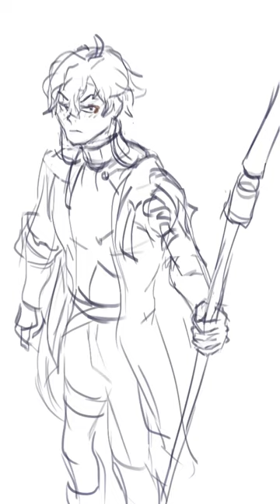Dan heng needs a healtier relationship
Star rail is a funky game with anime people what can I say, dan heng needs to get a life, or a husband or a wife, thanks

sorry blade